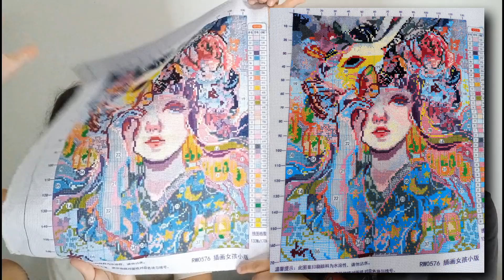FLOSSTUBE #53 | Avances en punto cruz del mes de enero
Estos son los proyectos en los que trabaje durante el 2022 y en los que continuare trabajando a lo largo del 2023.

00:00 Introducción
00:58 Festive Mood
03:10 Punch of Color 10
04:46 Cupido
06:50 Geisha
08:20 Despedida

Proyectos mencionados:
2. Punch of Color 10 ~ Heaven and Earth Designs
3. Cupido